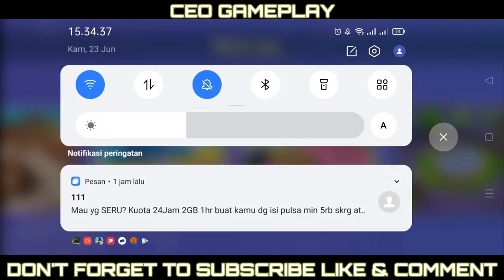BLACK DEMON FROM HELL || STUMBLE GUYS GAMEPLAY HD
Fun Features